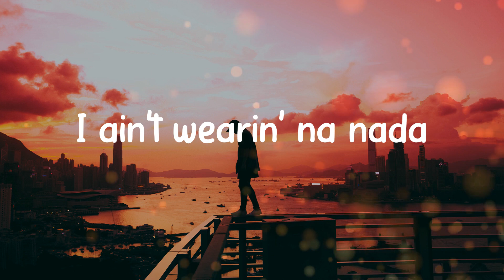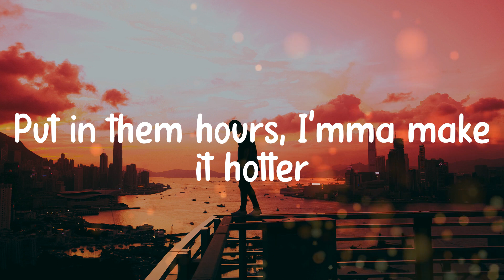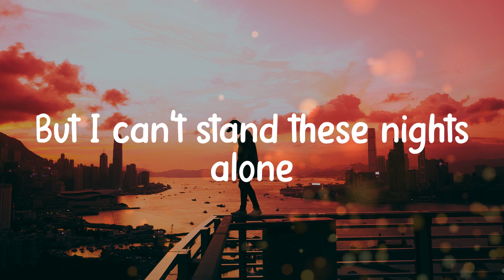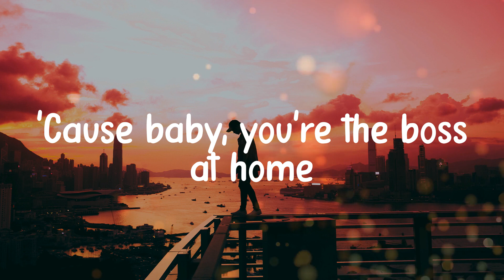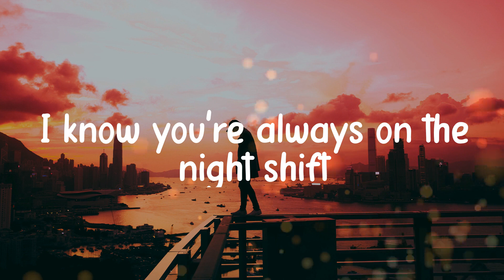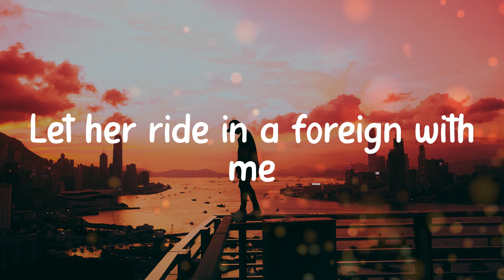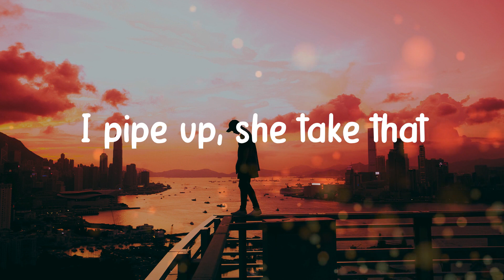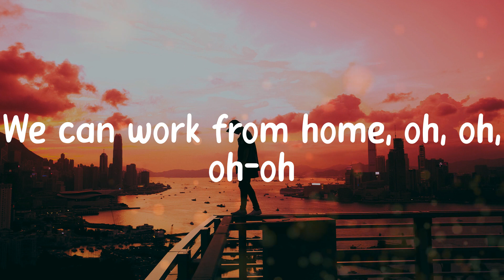Fifth Harmony - Work from Home (Lyric video)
Lyrics:
Yeah